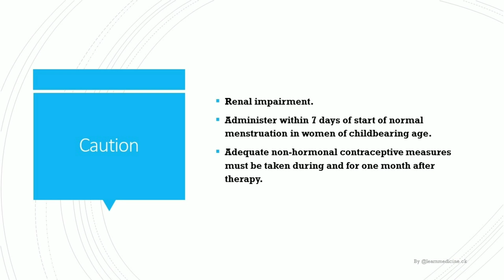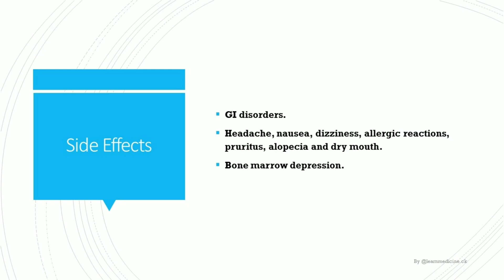Albendazole 400mg /Albenza/Zentel | Indications, Contraindications, Caution and Side Effects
Tab Albendazole
Tab Albendazole+ Ivermectin
Deworming 💊

Instagram Username :- clinical_knowledge

albendazole tablet
albendazole tablets uses
albendazole tablets ip 400 mg